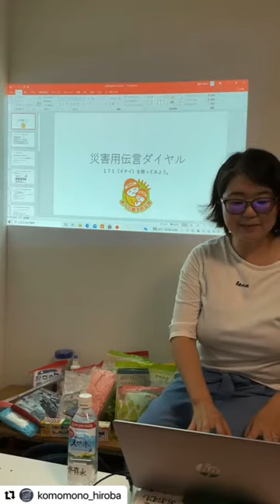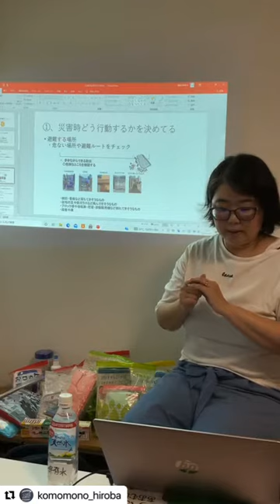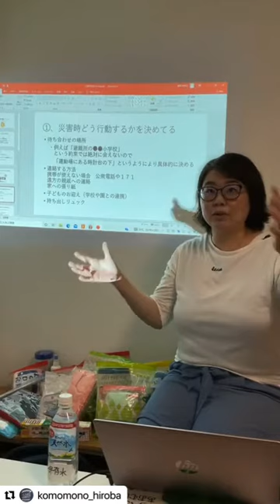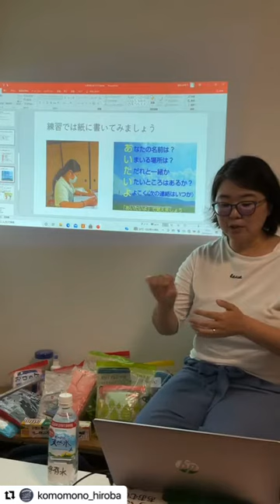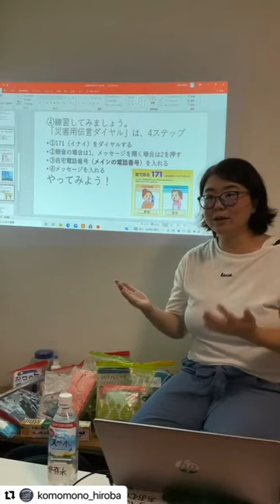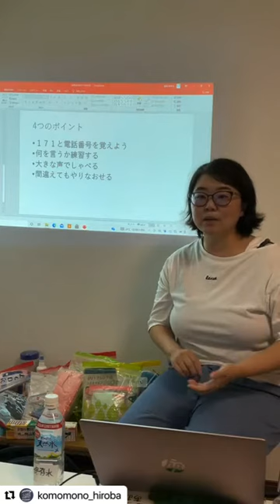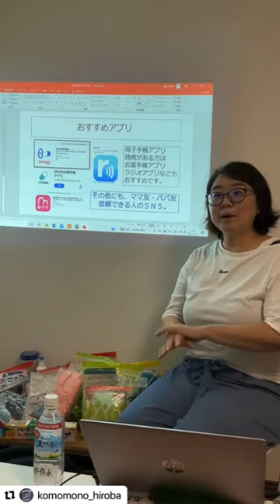20210914 こもものひろばさんで防災講座のインスタライブ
小学生のお母さんの防災リュックの中身の紹介と
災害伝言ダイヤル１７１の使い方を紹介しました。

171の使い方の参考にしてみてください。